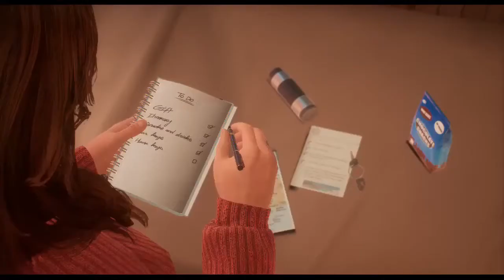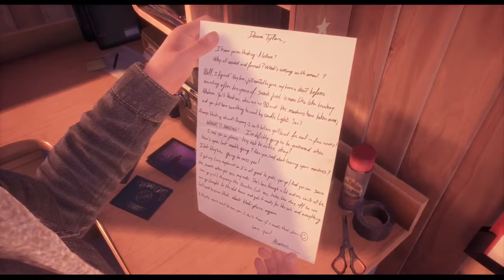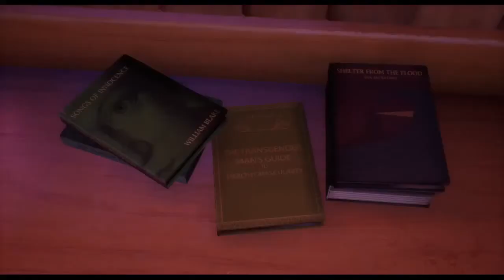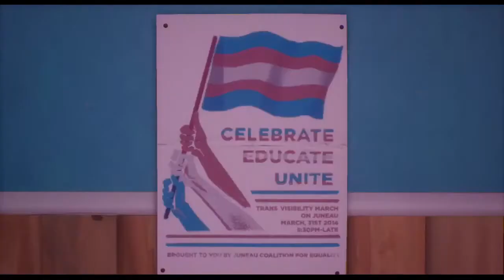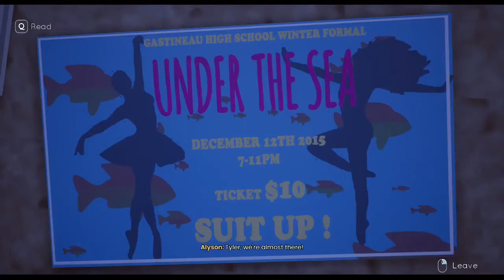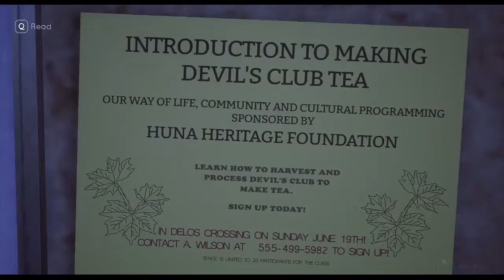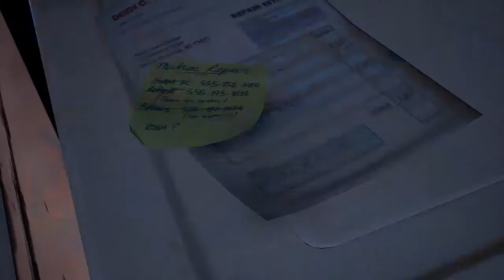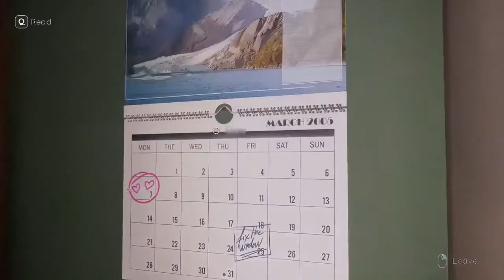Tell Me Why - Chapter 1 Part 1 Gameplay Walkthrough - Xbox Gamepass